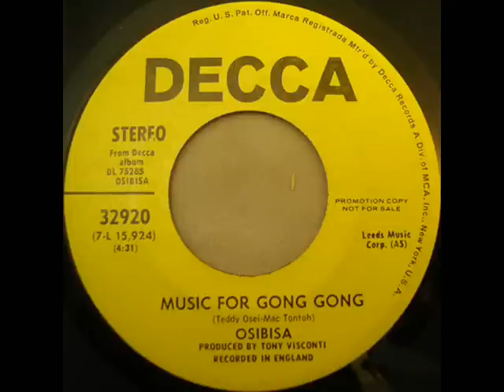Osibisa Music For Gong Gong Decca 32920